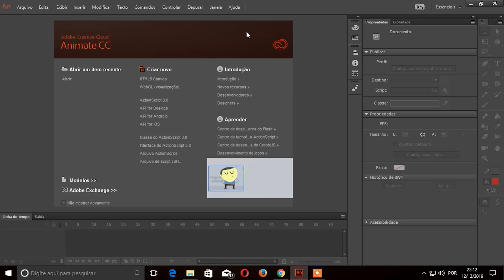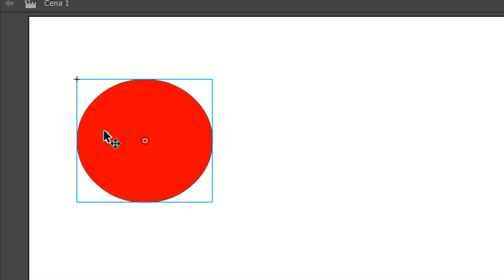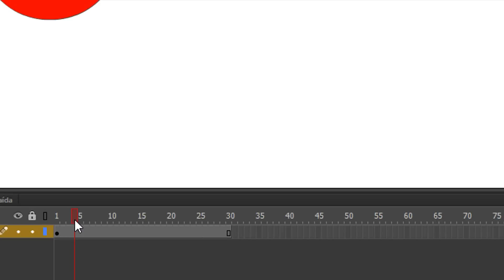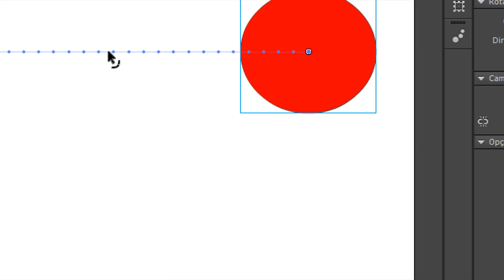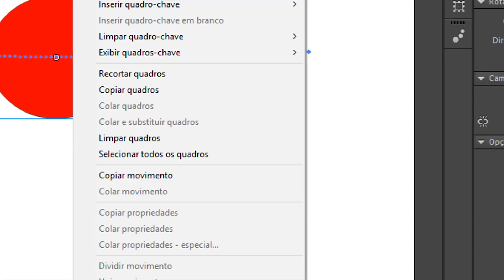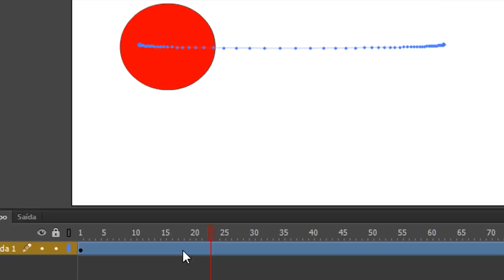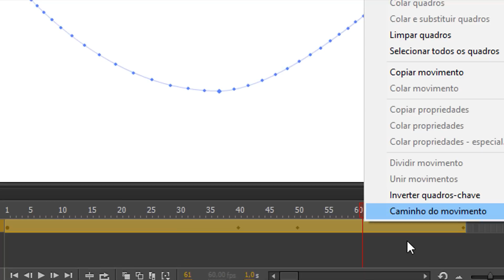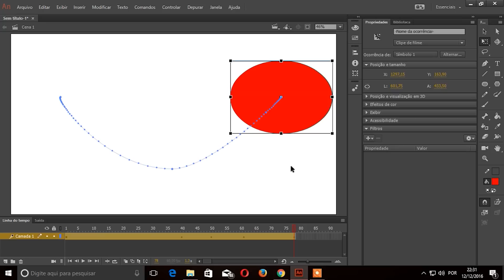Movimento básico - Animate CC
Aprenda como animar movimentos de objetos básicos, podendo movimentar objetos e personagens com interpolações de movimento automática para desenho animado em flash no adobe animate CC 2017.